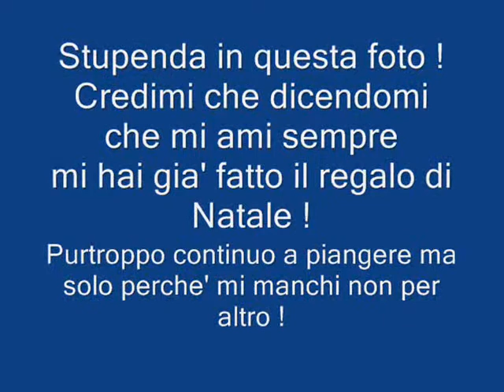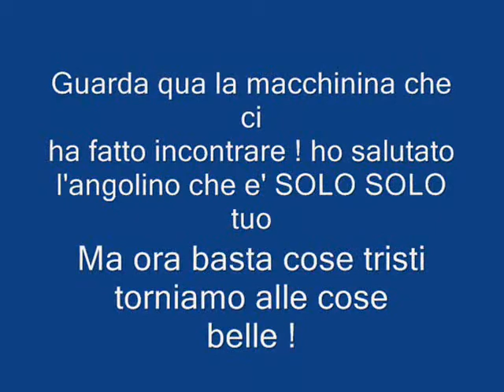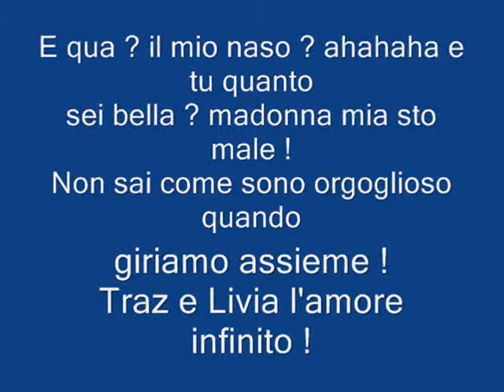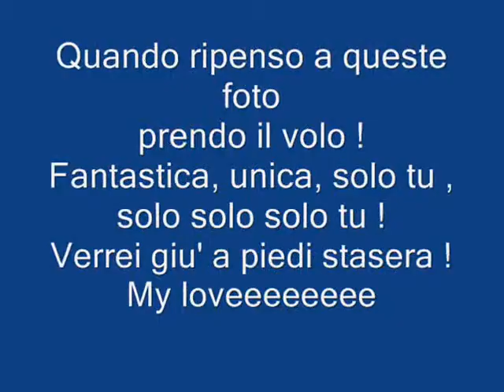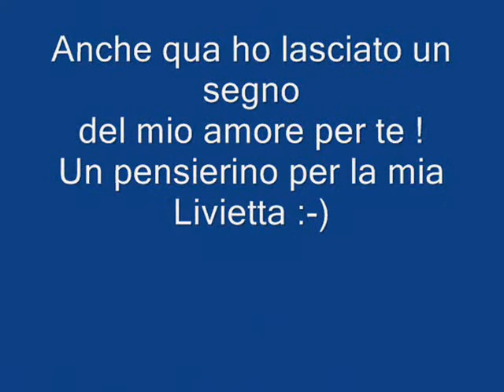Livia21122009.wmv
Video dedica al mio amore Livietta ! Solo mia solo mia sempre mia !